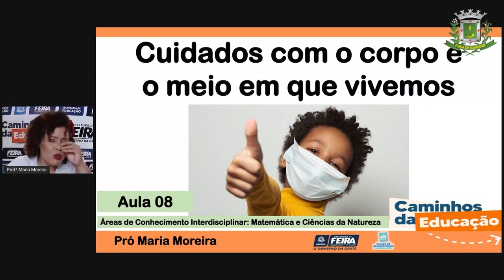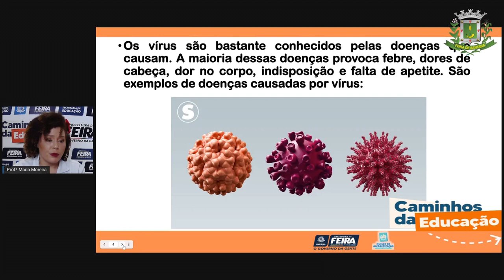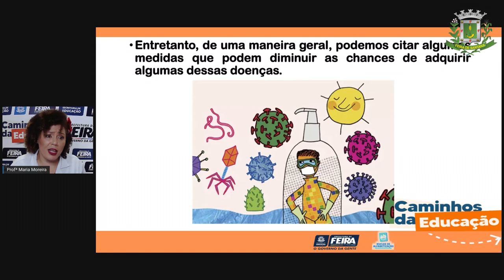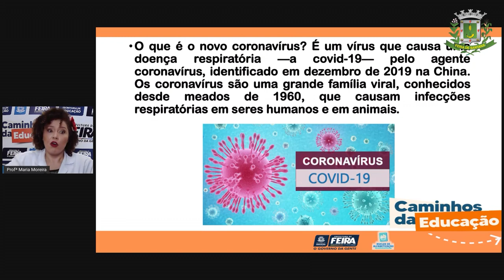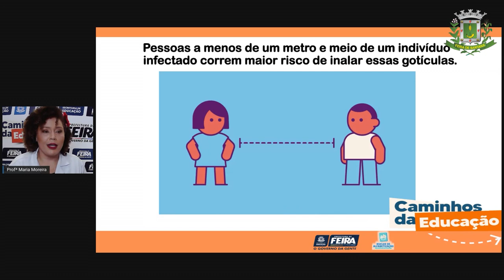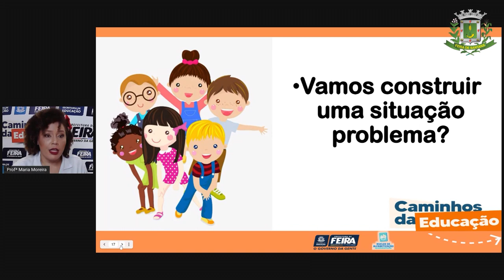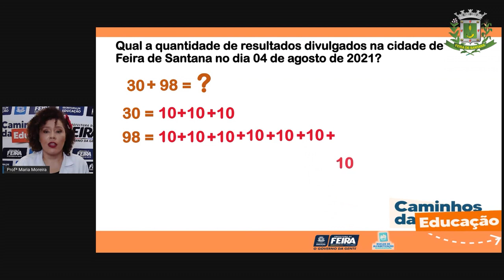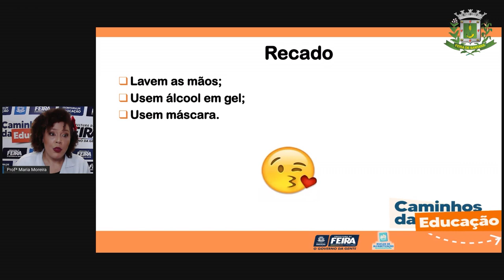3ºANO aula 08 Mat e Ciências da Natureza Prevenção de doenças e elabora Profª Maria Moreira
Aula 08 3ºANO Mat e C da Nat  Prevenção de doenças e elabora Profª Maria Moreira